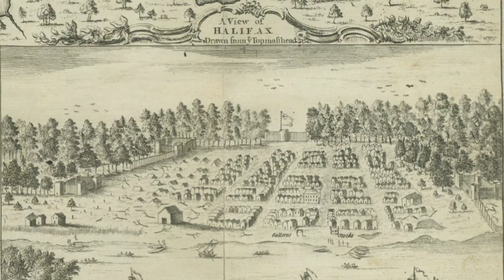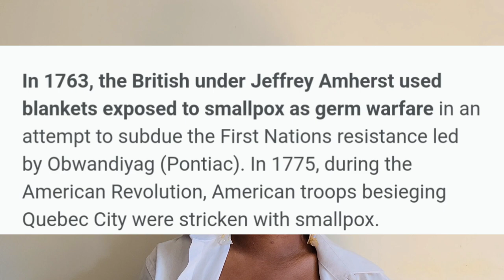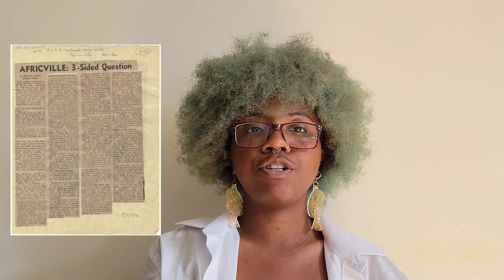Africville, Nova Scotia | True Crime or Black Canadian History?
Welcome back to Girl, You Haven't Heard?? A podcast where we discuss Black Canadian history and true crime from a critical, decolonial lens. Africville acted as a safe haven for previously enslaved Black folks from across "Canada", "America" and The Caribbean. Black folks were unable to secure housing within city limits due to racism and being denied the opportunity to rent or secure housing by white folks who reaped the benefits of a city built up by the same people they were violent towards. The Haligonian government did everything in their power to harm the Africvillians who were simply just trying to be happy and create stability for themselves and their families. This town was eventually destroyed by the same government who forced them to curate their own community. Eddie Carvery, an Africvillian through and through, held one of the longest civil rights protests in "Canadian" history against the City of Halifax for the slow genocide and 100 years of hell residents were put through. Eddie occupied his protest site on and off for over 50 years and yet he is rarely, if ever, spoken about. This episode discusses the harm the Haligonian government caused, the way Africvillians did everything they could to live joyous lives, the demolition and destruction of the beautiful town, of course Eddie Carvery and his protest, but also the apology and ensuing compensation which took place in 2010.